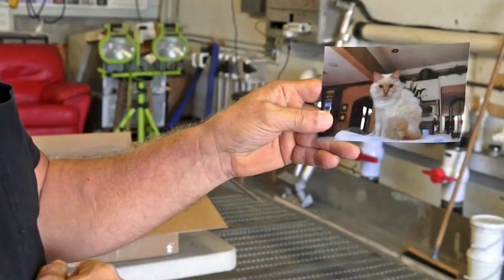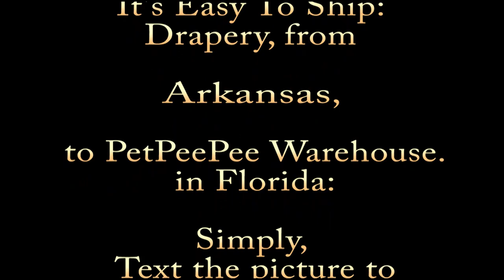Arkansas Drapery Oriental rug cleaning from urine odor by the PetPeePee Company.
Arkansas State urine odor removal from an Oriental rug | By the PetPeePee company Nationwide service.

Persian Rug from Arkansas urine odor removal.
Urine Odor Removal from Persian Carpet | By PetPeePee Company Worldwide service using UPS for pick up and delivery.

Antique Rug & Urine Odor removes the urine odor, and Guarantees color will never run/Bleed.

Hallow My name is Meri Martin. Accidentally I Came across the carpet cleaning business.
I invented a cleaning process machine and cleaning product from the Dead See the XpetPee machine I built & put it together by hand.

The XpetPee Machine is designed to clean the most delicate oriental rug available in the world.

My System never uses; I repeat, I never use any scrubber, any squeezy, any centrifuge machine, laundry, enzyme deodorizer, and all this crap that's designed to clean a restaurant floor, not a fine oriental rug.

When you clean a high-quality oriental rug, the skill in the cleaning process will show on the delivery.

I never use a scrubber or any carpet cleaner equipment, and I never touched the oriental rug in the wet cleaning process.

The best example is washing the pillow from cat urine odor: the Pee-Pee sink deep inside the foam. All the customers offered to remove the pee-pee odor will end with on pleasant aroma, the combination of Deodorizer Enzymes, and Cat pee.

When THe PetPeePee company wash/Clean your pillow, we know the Urine crystals are deep inside the foam. To remove the pee crystals that bonded with the Enzyme, we must wash the pillow THROUGH. The vacuum floor generated the suction from under the pillow.
The Dead Sea's natural odor-free cleaner will spray or flood the pillow/Oriental rug on the top, and the Vacuum will pull all the dirt crystals out of the carpet or pillow.

The results are clean and odor-free from the inside out by washing the pillow/Oriental carpet THROUGH.